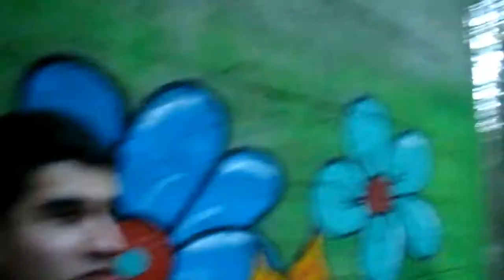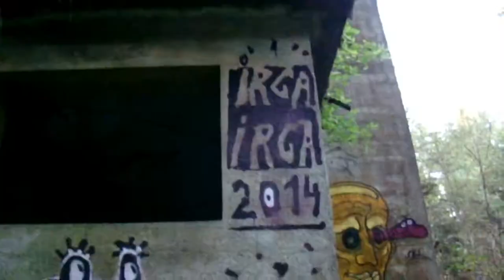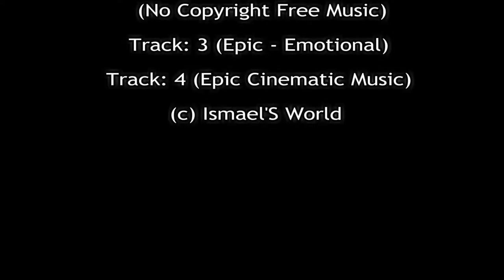LostPlaces Kaiserwald by Ismael'S World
The Song's